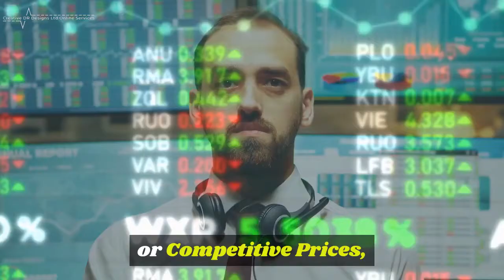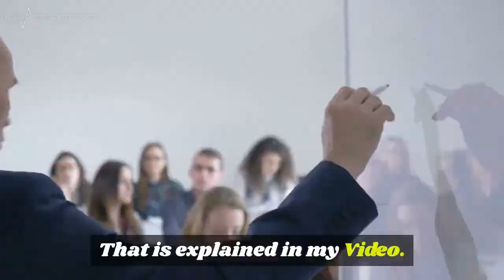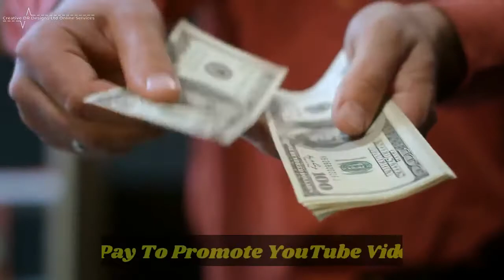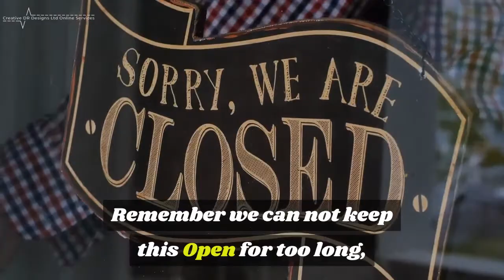How To Take Your S E O From Market Penetration to Domination 2021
How To Take Your S.E.O. From Market Penetration to Domination 2021 - If you're searching for How To Take Your S.E.O. From Market Penetration to Domination 2021 then watch this video to learn everything you need to know about How To Take Your S.E.O. From Market Penetration to Domination 2021. Our SEO Rankings take Place in 3 Minutes or Less to appear on YouTube and followed by Google a short time later, or we work till they Do. At No Cost to You 100%. Our Videos Rank which means you get 200% to 500% More website Visitors.